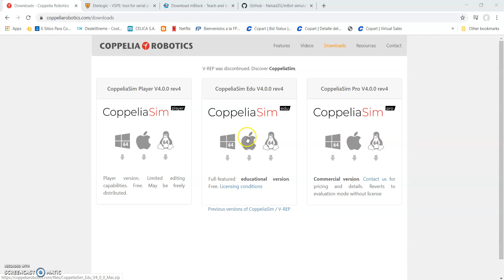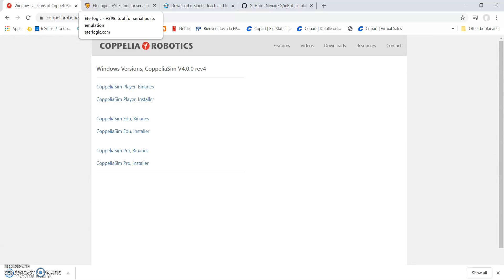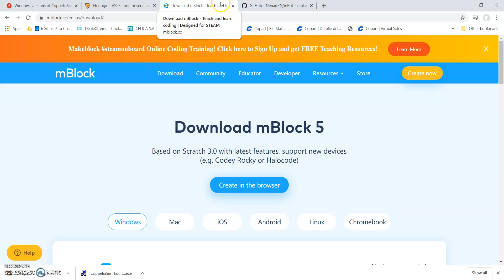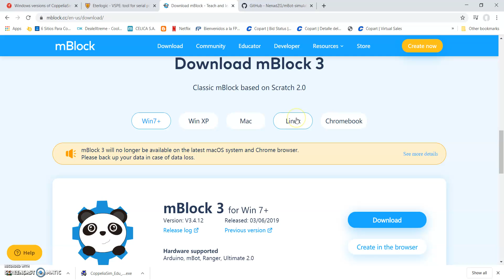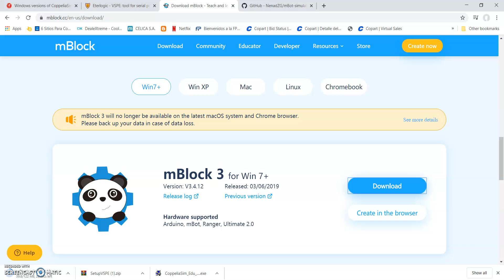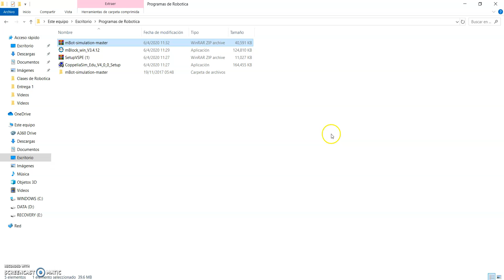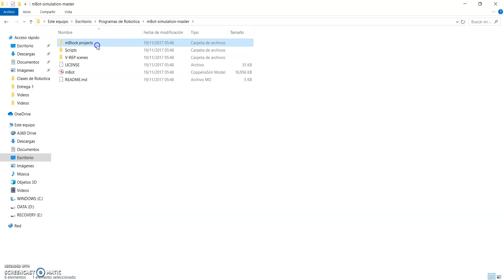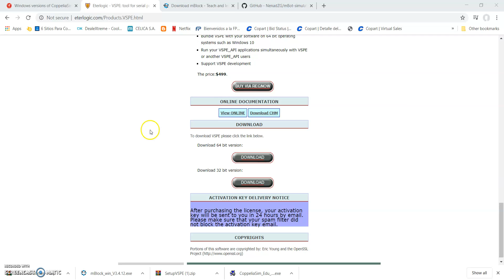Como descargar los programas para simulación con Mbot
Grados: 7mo, 9no